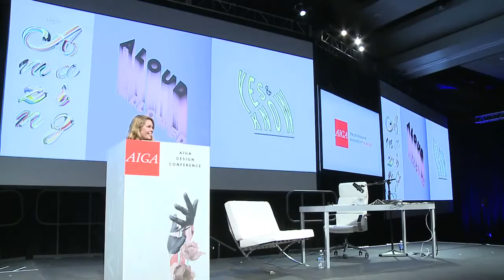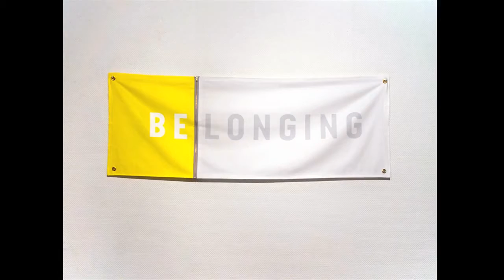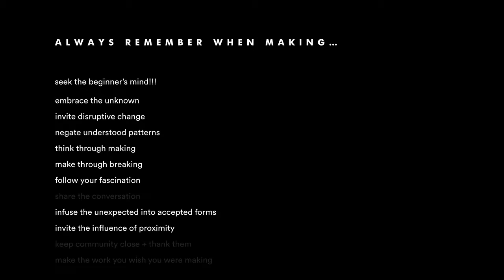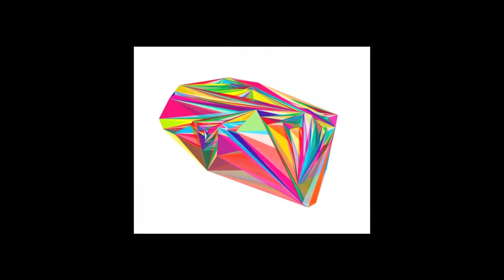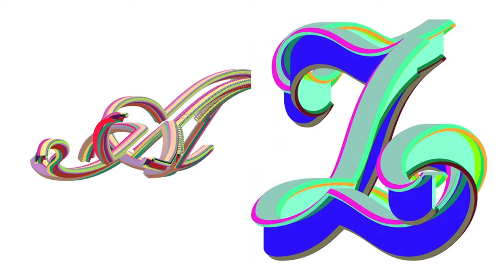Keetra Dean Dixon at 2015 AIGA Design Conference: Back to the Beginning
Watch designer and artist KEETRA DEAN DIXON's mainstage presentation "Back to the beginning" at the 2015 AIGA Design Conference in New Orleans.

In April 2014, ADC Young Gun and recipient of the U.S. Presidential Award Keetra Dean Dixon packed up her happy New York City life and headed to Alaska. Every since, she’s been testing the claim, “I can do my job from anywhere.” Her adventuring and stubborn naivety has brought a vigor to old wisdoms as she continues to expand category-defying practice. Here, she shares how monumental change and isolation has amplified her love of inventing new processes and discovering different ways to create connection through wonder.

Plus, watch Keetra chat with Conference moderator and podcast star Roman Mars (99% Invisible).

Register for the 2016 AIGA Design Conference, October 17-19, in Las Vegas